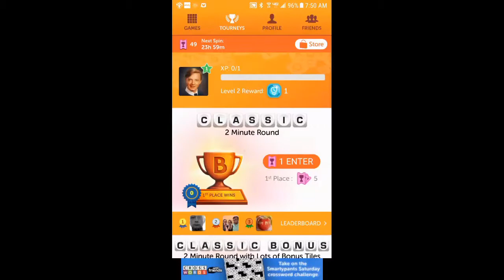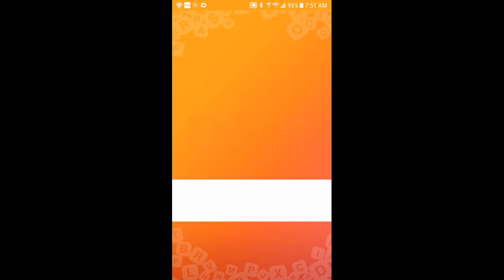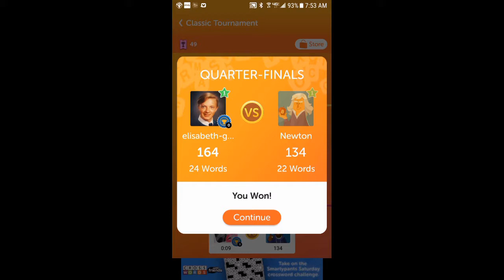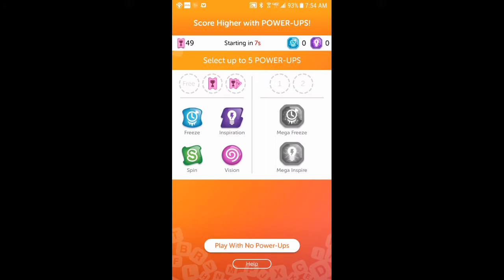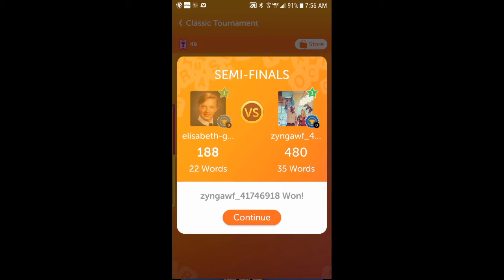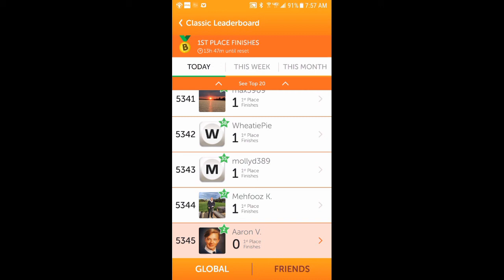Boggle With Friends video game! Classic Tournament